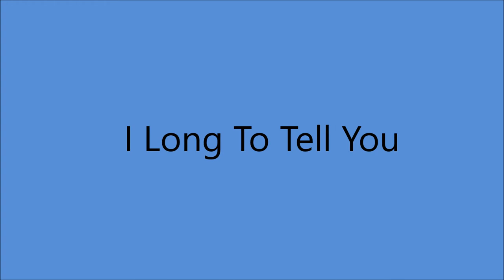Early Sue Thompson - I Long To Tell You (c.1952).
(Written by  Martin).

Issued on Mercury  70152 A.

Recorded Circa June 1952 [2nd. session ] poss. Chicago, IL -
Sue Thompson (vcl solo) with the Dude Martin Band.